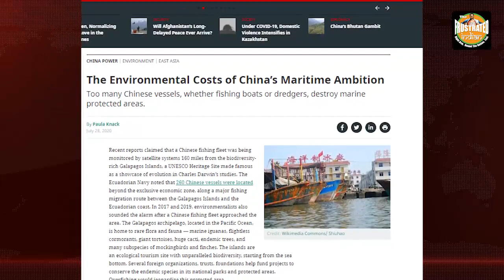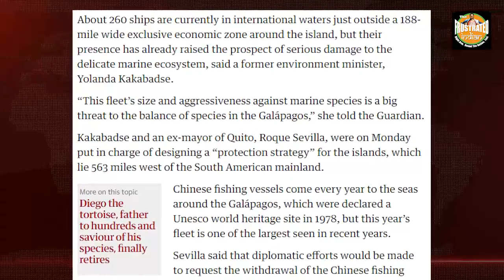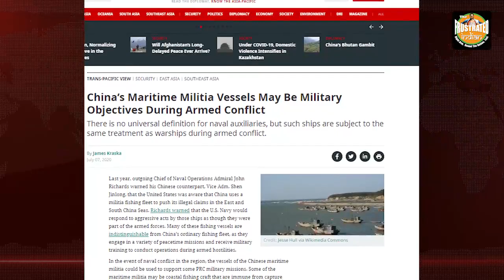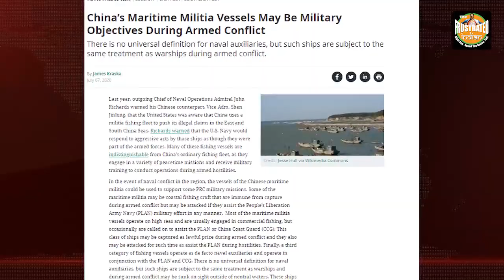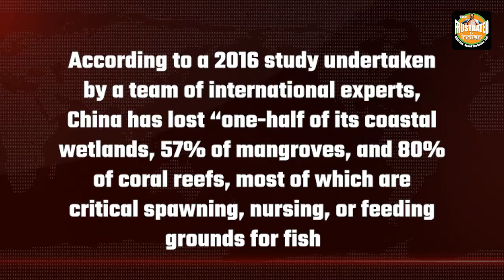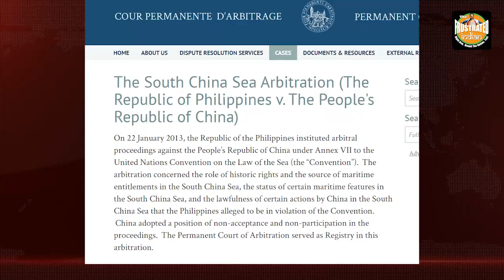CCP Fishing Militia: They come as fishermen, but they don’t just fish